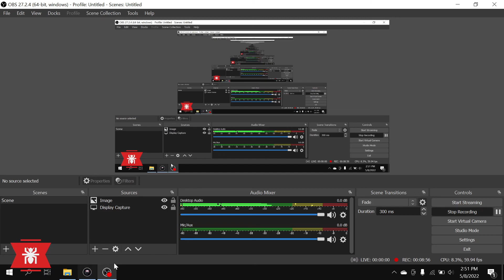witcher 3 wild hunt - 013 : imperial audience P.3 | pc game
Khám phá thế giới trong game cùng với kênh Pc game
Pc game xin chào các bạn
Kênh Pc game với chủ vế đề Pc game là kênh chuyên chia sẻ những video hấp dẫn từ các game nổi tiếng được nhiều người yêu thích
Hãy cùng kênh Pc game tận hưởng những phút giây tuyệt vời từ các trò chơi thú vị
Và hãy nhớ ủng hộ cho kênh Pc game nhé

Pc game là kênh chuyên stream video về chủ đề Pc game
Hãy đến với kênh Pc game để cùng khám phá những video tuyệt vời từ Pc game
các kênh cùng hội